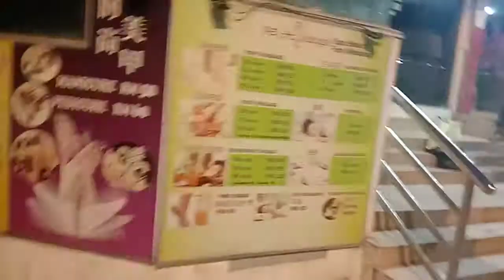001people crying in KL Malaysia no business so difficult. because of you corona